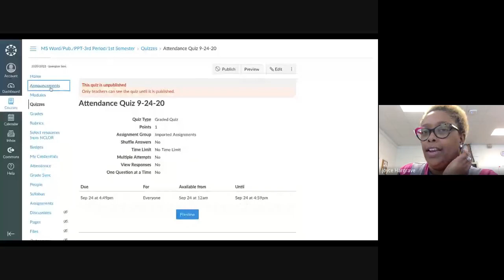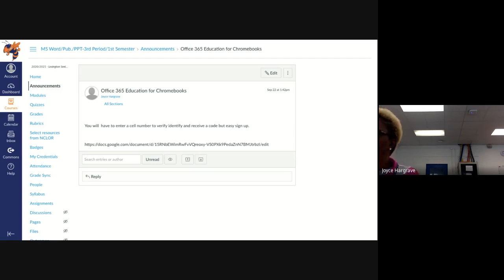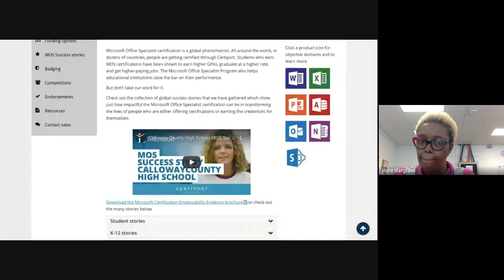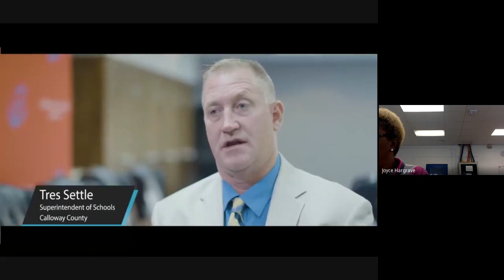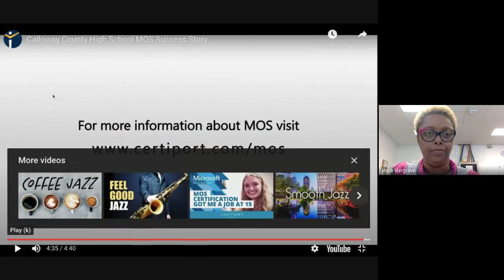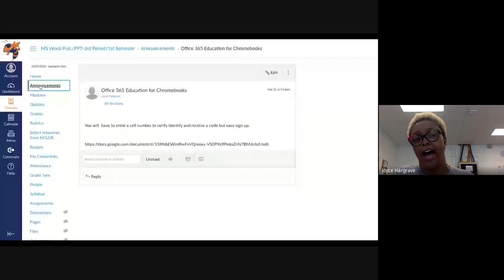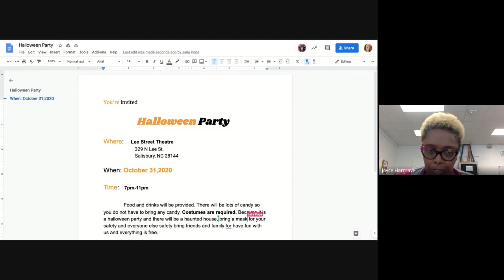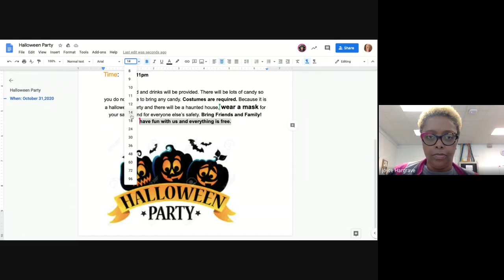MS Word and PPT 2020 09 24 at 10 00 GMT 7 1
MS Word/Pub/PPT 9-24-20